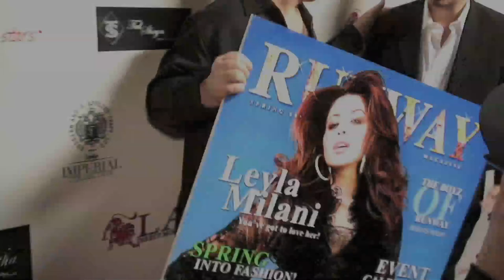Patrice Fisher , Zane's Sex Chronicles